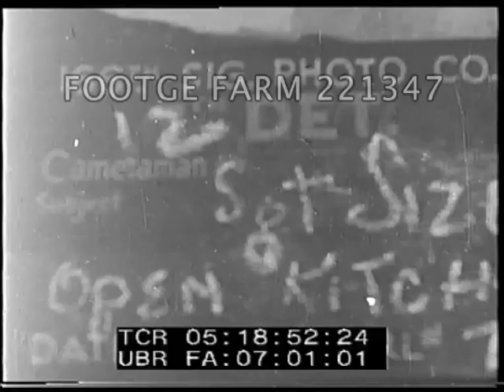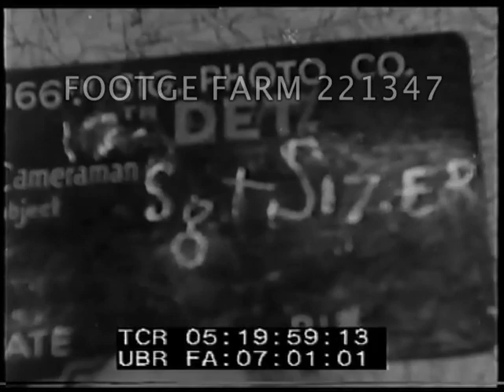Open Kitchen, Ortcheid, Germany 1945 | 221347-04 | Footage Farm Ltd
[Open Kitchen, Ortcheid (?), Germany  27Feb45]
Man on machine gun, changes places w/ another & goes to field kitchen stove under tree next to truck & served stew into metal mess kit.  CU man eating chicken leg.
05:20:00  GIs w/ local men walking along road to army trucks, given picks & shovels and walked along muddy road past wrecked German vehicles & equipment to barnyard.  Large dead horse.  Digging pit to bury horse.
05:21:50  Men w/ horse team drag dead horse up road followed by GI & truck.  Other horses dragged out of field.
05:22:11 GI cooking in kettle on top of stove in field.  Lifts lid of large kettle & checks chicken leg, puts into oven.  Stirring steaming pot.
05:23:16  GIs digging pit w/ town in valley beyond.  Machine gun on side of pit.  Covering w/ sod.  Men sleeping under overhanging rock.  Medic taking notes.  Man comes out of newly built hut.
WWII Military Daily Life; German farmers; Survival;